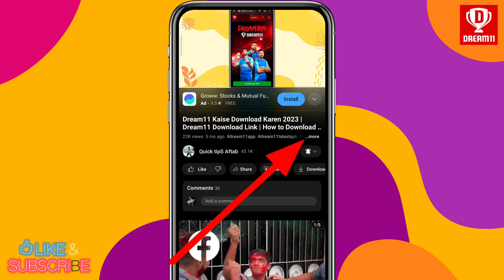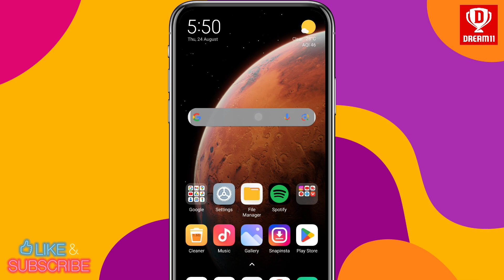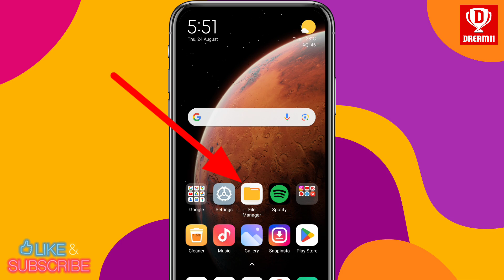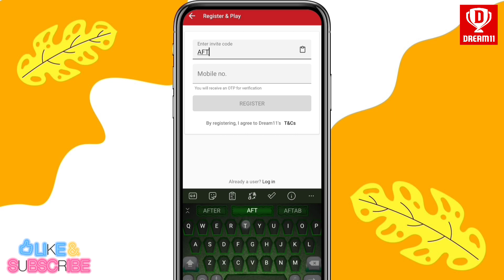Dream11 Kaise Download Karen 2023 | Dream11 Download Link | How to Download Dream11 App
Referal Code:  AFTABA5615JK

GET INSTANT BONUS🎊❤️

Is video main maine aapko original dream11 app kaise download karna hai wo bataya hai kyuki aapko play store par dream11 app install karne mai problem hota hoga kyuki waha par dream11 ke naam se bahut fake app mil rha hai video ko pura dekh ke aap bahut hi aashani se dream11 app download kar sakte hain.

▬▬▬▬▬[ 𝐃𝐨𝐰𝐧𝐥𝐨𝐚𝐝 𝐋𝐢𝐧𝐤𝐬 ]▬▬▬▬▬▬

1. Dream11 download in Hindi.
2. Dream11 download kaise kare.
3. Dream11 original app download.
4. Dream11 original app download link.
5. Dream11 original app kaise download karen.
6. Dream11 kaise download kare 2023
7. Dream11 kaise download kiya jata hai.
8. Dream11 kaise download kiya jaaye.
9. Download dream11 app.
10. Download dream11 apk.
11. Download dream11 apk latest version.
12. Dream11 latest version apk download link.
13. Dream11 download karne ka tarika.
14. Download dream11 app in hindi.
15. How to download dream11 app in android.
16. Dream11 latest version.
17. Dream11 latest version download 2023.
18. Dream11 download 2023.
19. How to download dream11 app in 2023.

dream11 link
dream11 download
how to download dream11 app
dream11 app download
dream11 link download
dream11 app kaise download karen
original dream11 kaise download kare
how to download dream 11
dream11 download kaise karen
dream11 kaise download kare
dream11 app
dream11 original app download
dream 11 app link
original dream11 kaise download kare 2023
dream11 download kaise kare 2023
dream11 download link 2023
dream11

Request...🙏🙏🙏...